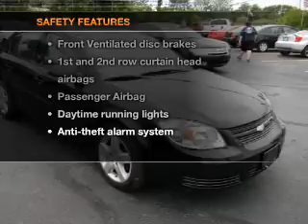2008 Chevrolet Cobalt - West Babylon NY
Year: 2008
Make: Chevrolet
Model: Cobalt
Trim: LT
Engine: 2.2 liter inline 4 cylinder 16 valve
Transmission: 4-Speed Automatic
Color: Black
Mileage: 37191
Address:
520 Montauk Hwy